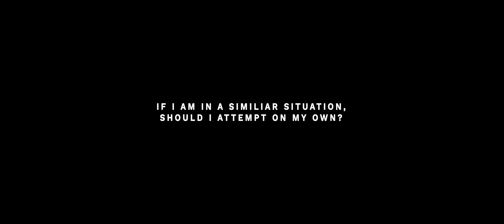Singapore Expat Stories | Will A "Weak" PR Sponsor, A Strong Applicant Work?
Have you ever wondered what happens when a PR application relies more on the applicant's merits than the sponsor's?

In this episode, you'll discover how a seemingly challenging case turned into a success story, proving that with the right approach, even the toughest situations can be overcome.

In this fifth episode of our new series, Singapore Expat Stories, Sarah introduces the rather unique case of a sponsored PR application where the sponsor has a weak profile.

Learn how strategic planning and expert guidance transformed a potential rejection into a triumphant approval, offering valuable insights for anyone navigating the Singapore PR process.

Want to read more about Singapore immigration matters?
Hop over to the blog!
Check your eligibility to apply for PR now!

ABOUT KAY & ELENA
Founders and also the faces of The Immigration People, Kay & Elena are the leading authority in Singapore inbound immigration matters from permanent residency to citizenship applications, with decades of experience and knowledge between them. If you asked them, they'll tell you their dream is to 'Bring Singapore closer.'

The Immigration People is a recipient of the SME 100 Awards in 2020, APEA in 2021 and the SME Business Excellence 2022/23. We have been the trusted choice for quality Singapore immigration services.